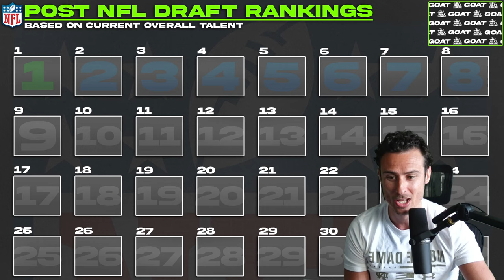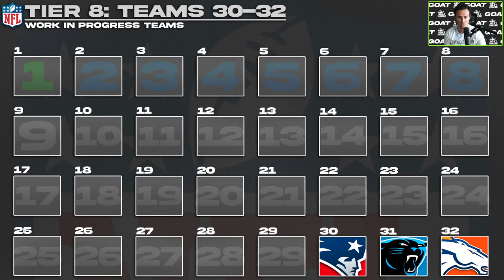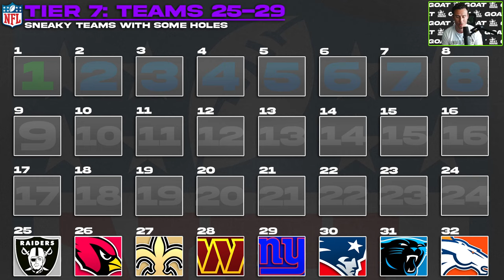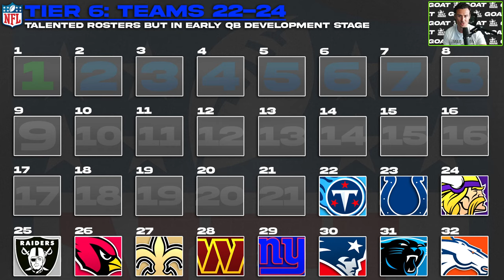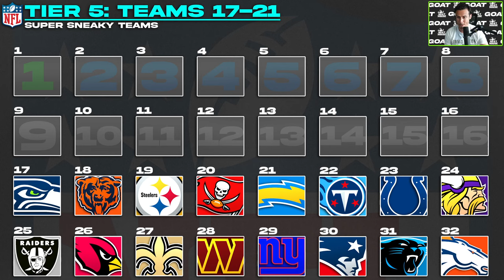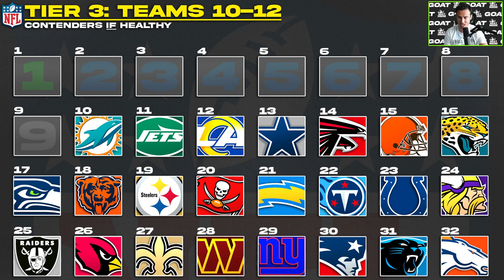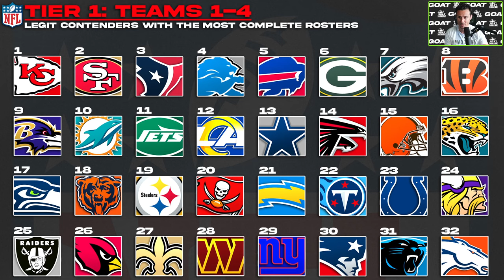NFL Power Rankings Post Draft | Ranking All 32 NFL Teams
2024 NFL Power Rankings after The Draft